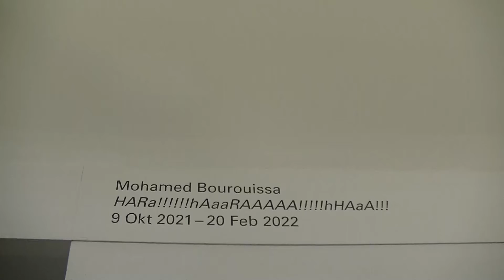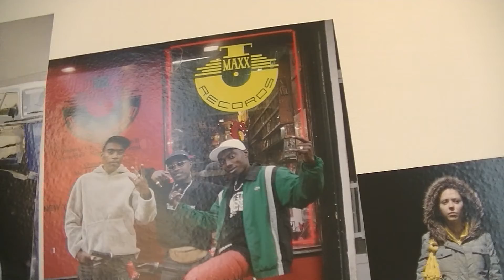2021 10 26 Mohamed Bourouissa in Kopenhagen